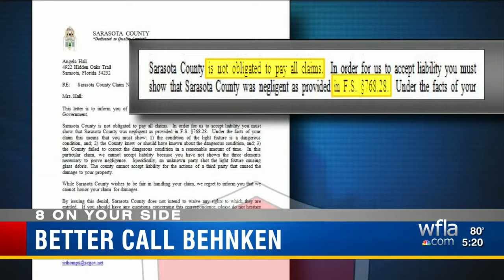Street light Falls